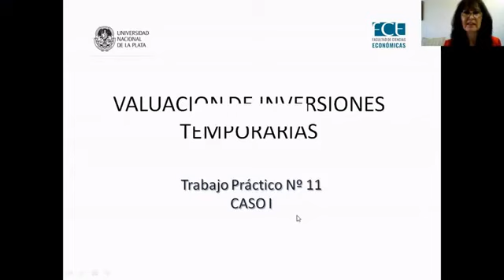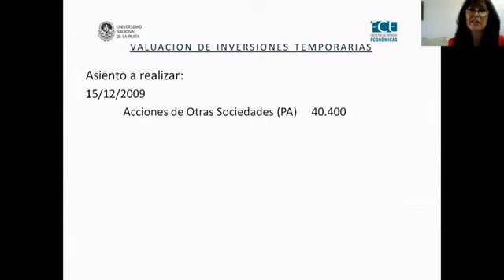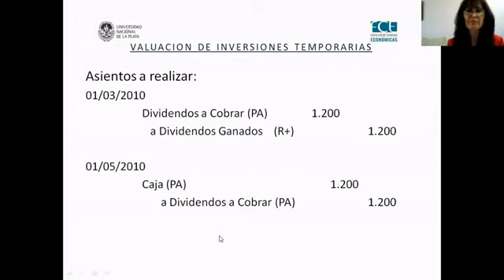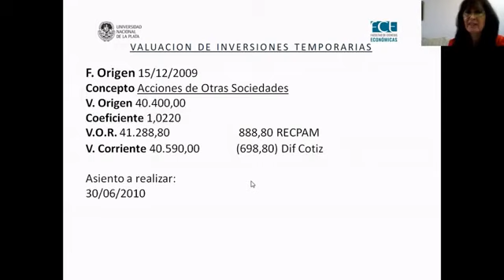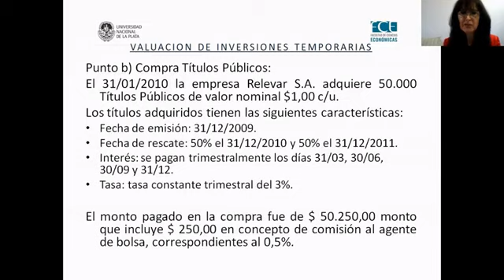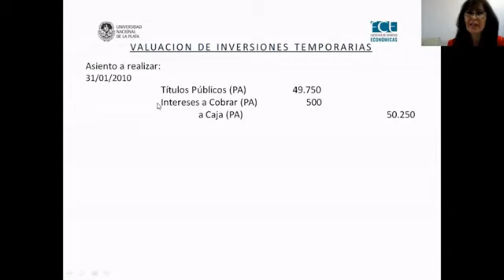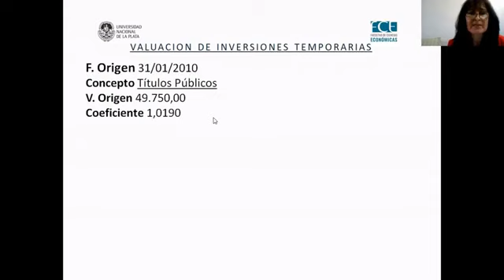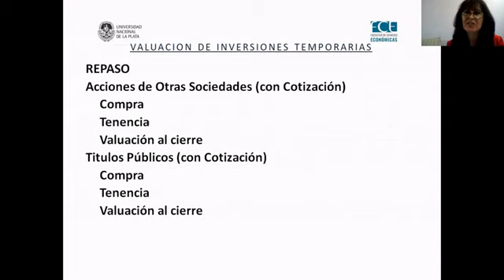CONTABILIDAD II UNLP CLASE 10 PRACTICA (2DA PARTE)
TRABAJO PRACTICO 11 CONTINUACION